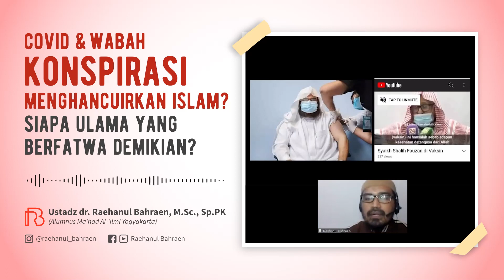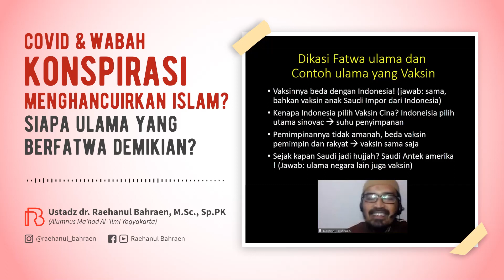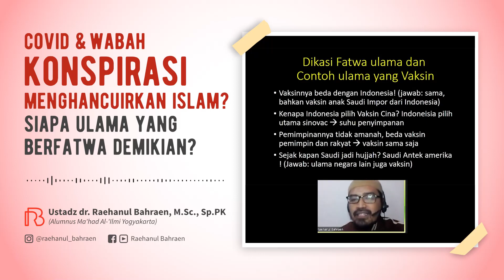COVID & WABAH KONSPIRASI MENGHANCURKAN ISLAM? SIAPA ULAMA YANG BERFATWA DEMIKIAN?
Apakah benar Covid, wabah, dan vaksin sudah disetting untuk menghancurkan umat Islam?
Apakah ada ulama yang berfatwa demikian?
Apakah semua ini hanya konspirasi?